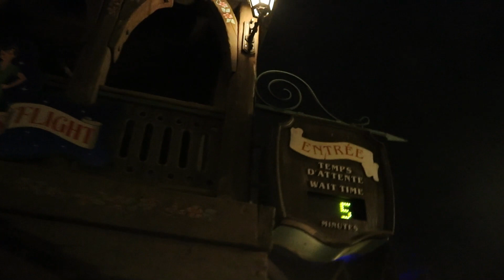DISNEYLAND PARK ADVENTURES - VLOG SOIRÉE PASS ANNUEL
Bonjour visiteur du futur !

Aujourd'hui, on explore ensemble le parc Disneyland à l'occasion de la 10ème Soirée Pass Annuel.

Un grand remerciement à @ALLAROUNDDREAMS  et @MATmatdlp  pour leurs apparitions dans la vidéo !

Oublie pas d'activer la petite clochette 🔔 pour ne rien rater !

Pour toute demande de partenariat, de publicité, contact professionnel ou autres, merci de me contacter via l'adresse mail ci-dessous.